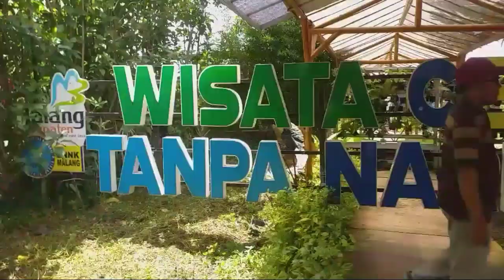Menyusuri Cafe Sawah Pujon Batu